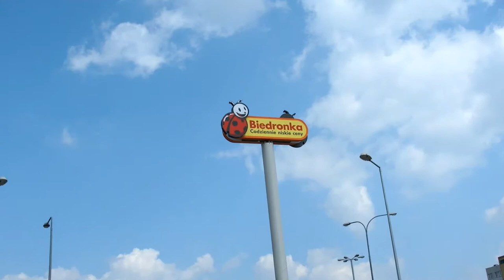Kościół pw. Św. Maksymiliana M. Kolbego Wrocław - Gądów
Filmik z wycieczki wokół jednego z wrocławskich kościołów na osiedlu Wrocław Gądów.
Zawsze budził mój podziw. Przejeżdżam koło niego bardzo często jadąc do pracy lub w kierunku centrum miasta.

Jeżeli chcesz się skontaktować z parafią, to podaję Ci dane kontaktowe PARAFIA RZYMSKOKATOLICKA

PW. ŚW. MAKSYMILIANA MARII KOLBEGO

Wrocław-Gądów
Ul. Horbaczewskiego 20
54-130 Wrocław